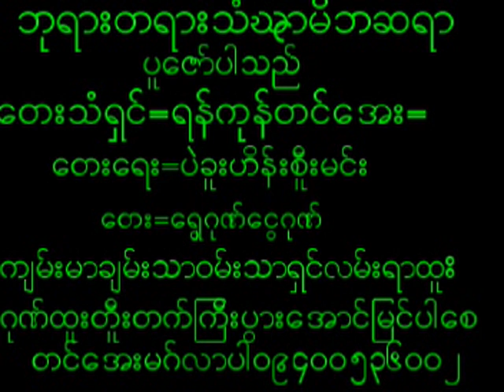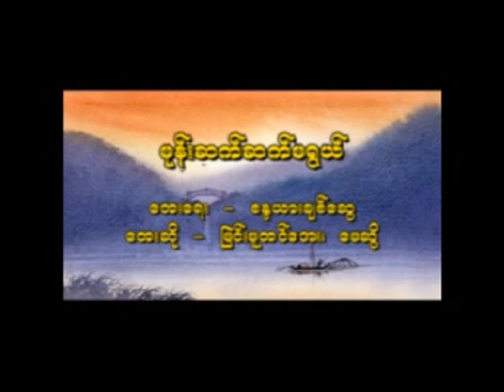August 16, 2024